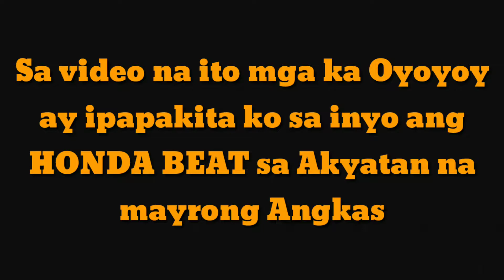HONDA BEAT UPHILL BATTLE WITH ANGKAS//Motovlogger Philippines🇵🇭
Sa video na to mga ka Oyoyoy ay makikita niyo ang Honda beat sa Akyatan na may angkas kung kaya ba.